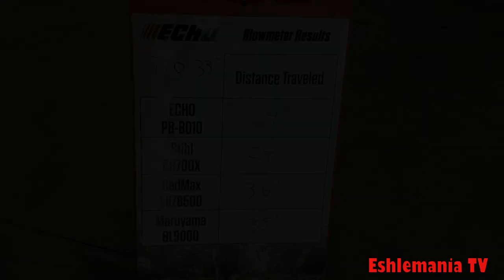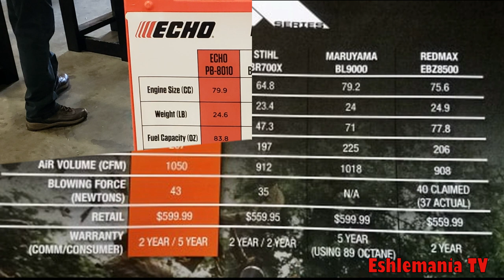ECHO PB 8010 Compared To The Competition!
The ECHO PB-8010 is FINALLY here! So what is the first question everyone asks??? How does it compare to Stihl, Husqvarna, and even the Echo PB-770? Well there's no doubt that it is much better than the PB-770 or why would they be producing it, right? This was a demonstration that some Echo reps did to show how the new PB-8010's blowing force stacks up to the competition. Sorry, we missed the Stihl BR700 being ran, but you can see the results (including from the Stihl BR700) at the end of the video.

The PB-8010 and other models of Echo backpack blowers are all available at :